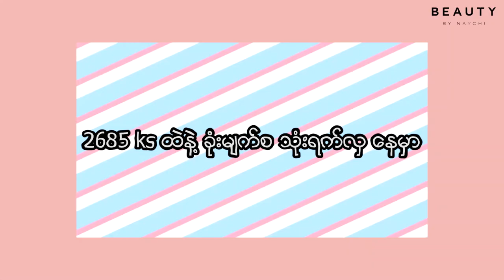Tried and tested local low-priced eyebrow pencil with Hearty Heart 👀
Welcome back to Beautybynaychi Channel. 🙌🏻
Today I'm gonna introduce a low price eyebrow pencil which only costs 2685 kyats. 🤑🤑 It is Myanmar local brand Hearty Heart's Super skinny brow pencil. If you're finding a brow pencil that will last 24hrs long, water-proof, smudge-proof and most importantly, low-priced, this is the one. 👍🏻👍🏻

Nay Chi xx

Products used:
Hearty Heart Skinny Brow Pencil
03 Apple Sauce Brownie
04 Hot Cocoa
06 Choco Lava